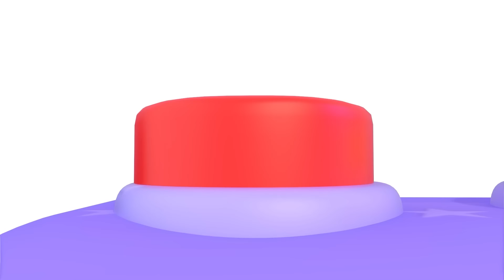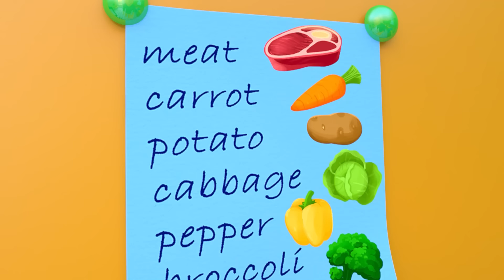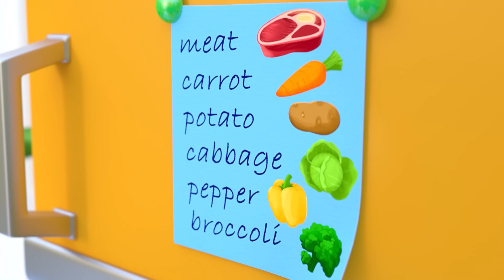Bath Song | Newborn Baby Songs & Nursery Rhymes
🛁🎶🧼 Let's make bath time fun, educational, and filled with laughter and joy! 😊🌟🚿